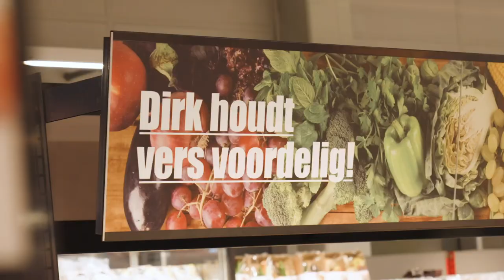Het was een groot feest in Zwijndrecht! 🎉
Dirk Zwijndrecht is volledig vernieuwd en hij is schitterend geworden! 😍 Onder groot applaus werd de winkel eind februari heropend. De vernieuwde winkel is helemaal klaar voor de toekomst. Zo is de supermarkt nu voorzien van de modernste koeltechnieken. Ook opereert de winkel vanaf nu gasloos en energiezuinig. ♻️ Bekijk meer op ➜

Wil je nog meer Dirk? Bezoek dan ➜

Bedankt voor het kijken / lezen en hopelijk tot ziens bij Dirk!